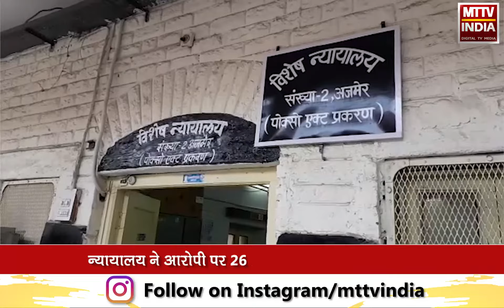पोक्सो एक्ट संख्या 2 ने नाबालिग से दुराचार मामले में सुनाया फैसला | MTTV INDIA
पोक्सो एक्ट संख्या 2 ने नाबालिग से दुराचार मामले में सुनाया फैसला

आरोपी रवि सिंह को सुनाया 10 साल का कठोर कारावास

न्यायालय ने आरोपी पर 26 हजार का लगाया आर्थिक दंड

किशनगढ़ थाने में जुलाई 2014 में हुआ था मामला दर्ज